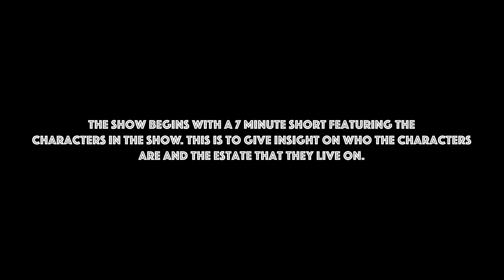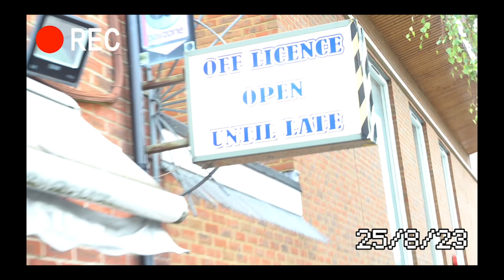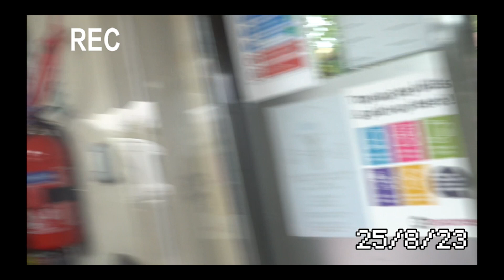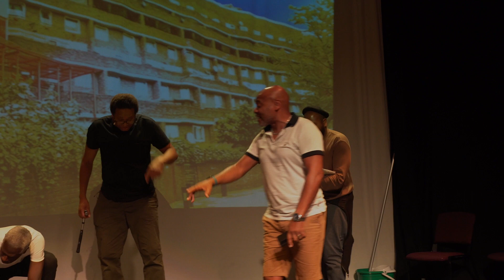BMC WPP Performance (Full Video) Brixton House October 2023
This video is of the full performance show Without Planning Permission.

You can still join the Black Men's Consortium, all the information about us and more videos can be found